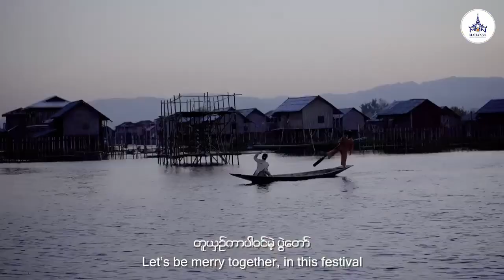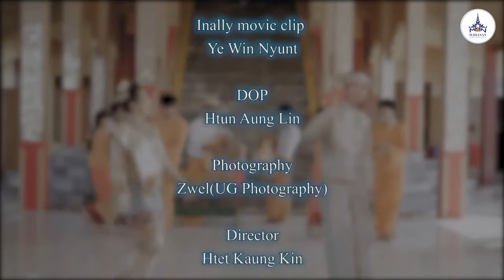အင်းလေးပွဲတော် အင်းလေးရိူးရာ Innle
အင်းလေးပွဲတော် (Official Music Video)
Title - အင်းလေးပွဲတော် (Innlay Festival) Official Music Video
Artist - Win Naing Soe & May Khalar
Composer - Daddy Than Than
Mixing & Mastering - Kyaw Nay LA
Harmony - Kyaw Nay La
Designer - Phway Lao , Ye Yint Hlaing
Special Guest - Yan Kyaw , Kyaw Nay La , Juu , Nora
Makeup - Nann Yati Win Lae
Drone - Wai Tun
Innlay movie clip - Ye Win Nyunt
Dop - Htun Aung Lin
Photography - Zwel (UG Photography)